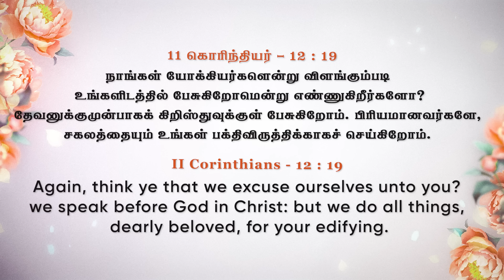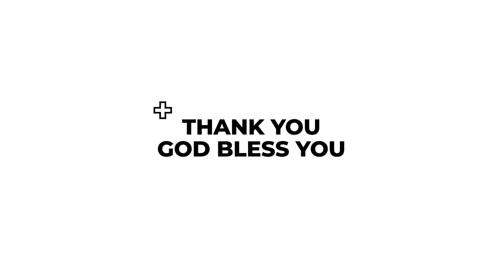நம்முடைய செயல் எதற்கடுத்ததாய் இருக்கிறது? | கிருபையும் சத்தியமும் | EP 1234 | DAILY MANNA | JOHNSAM